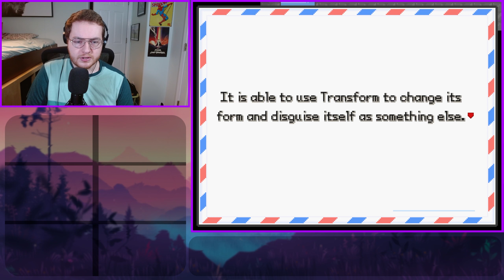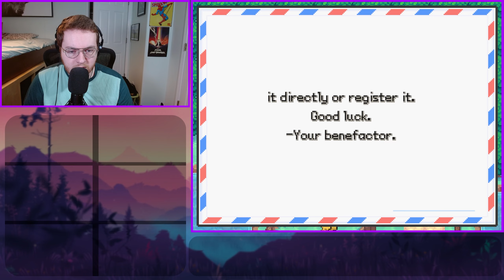This Fan Game Has Some SERIOUS Potential! | Pokemon Insurgence #1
Hey y'all, just gonna start another series, you know how it is. No promises.